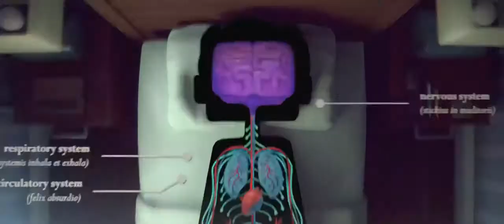"Путь к сердцу" (Русский трейлер 2016) (мультфильм, короткометражка, фантастика, семейный)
В главных ролях:

Рэймонд С. Перси